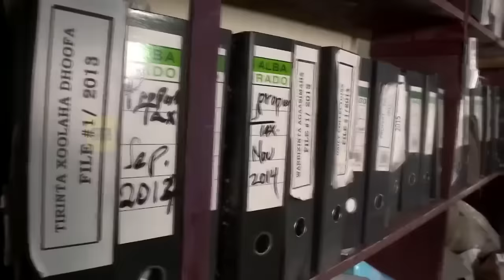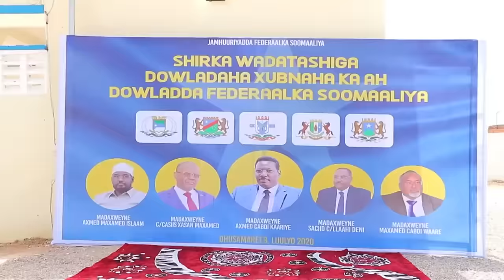Wararkii ugu Danbeeyey Xasan Sheekh Ma Dhaafi Doonaa Kooxda Awooda Badan ee Mucaaradka